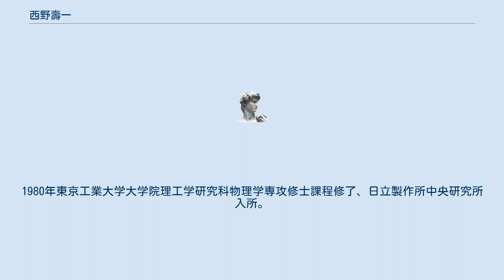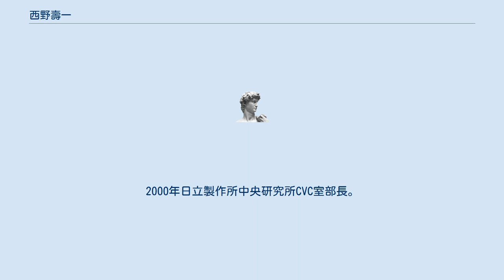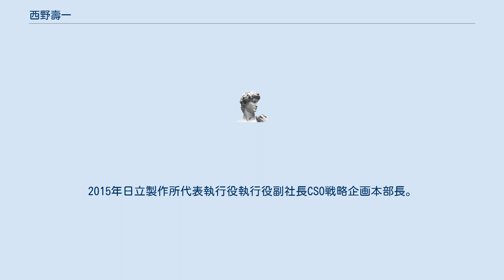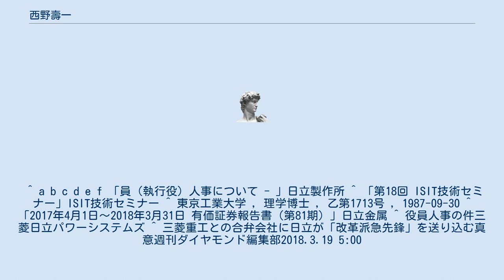西野壽一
西野 壽一（にしの としかず、1955年1月9日 - ）は、日本の技術者、実業家、理学博士。
日立ディスプレイズ最高技術責任者や、日立製作所代表執行役副社長、日立金属取締役会長、三菱日立パワーシステムズ取締役会長等を歴任。
1978年東京工業大学理学部物理学科卒業。
1980年東京工業大学大学院理工学研究科物理学専攻修士課程修了、日立製作所中央研究所入所。
1987年「超伝導体と接した半導体中の超伝導近接効果の研究」で東京工業大学理学博士の学位を取得。
 1997年日立製作所中央研究所オプトエレクトロニクス研究部長。
2000年日立製作所中央研究所CVC室部長。
2002年日立製作所中央研究所長。
2005年日立製作所グループ戦略本部G-経営戦略部門技術戦略室長兼経営企画室副室長。
2005年日立ディスプレイズ常務取締役CTO。
2008年日立製作所副社長付。
2009年ルネサス テクノロジ取締役。
2010年日立製作所経営改革本部戦略プロジェクト室主管。
 2011年日立製作所執行役常務戦略企画本部長兼戦略企画室長兼戦略企画本部コスト戦略室長。
2012年日立製作所執行役常務戦略企画本部長兼戦略企画室長。
2013年日立製作所執行役専務兼CSO戦略企画本部長。
2015年日立製作所代表執行役執行役副社長CSO戦略企画本部長。
2018年日立金属取締役会長指名委員会議長。
同年三菱日立パワーシステムズ取締役会長に就任し、経営立て直しにあたった。
 ^ a b c d e f 「員（執行役）人事について - 」日立製作所 ^ 「第18回 ISIT技術セミナー」ISIT技術セミナー ^ 東京工業大学 , 理学博士 , 乙第1713号 , 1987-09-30 ^ 「2017年4月1日～2018年3月31日 有価証券報告書（第81期）」日立金属 ^ 役員人事の件三菱日立パワーシステムズ ^ 三菱重工との合弁会社に日立が「改革派急先鋒」を送り込む真意週刊ダイヤモンド編集部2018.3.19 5:00